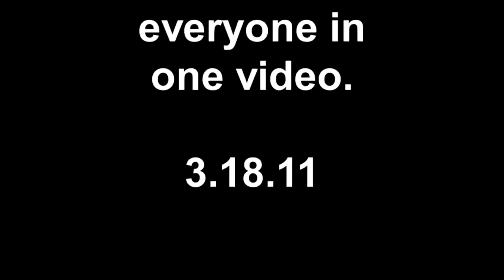everyone in one video 3.18.11